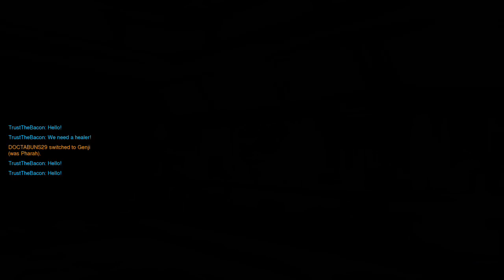Overwatch Summer Olympics Game Stream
Hey Guys, Reaper Here and this was the stream i did last night, Anyways, Hope you guys enjoy, please rate, comment, and subscribe for more content in the future and can we get 2 likes, That would be great. For now , Reaper out